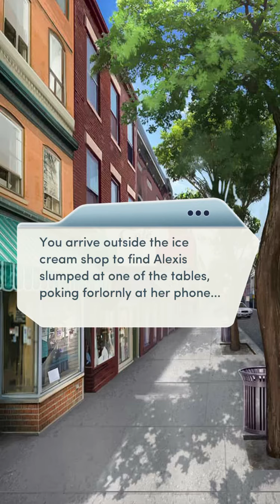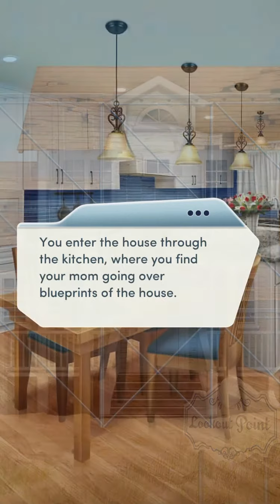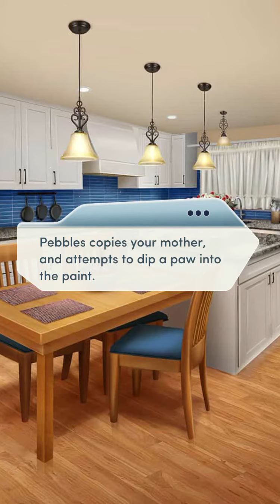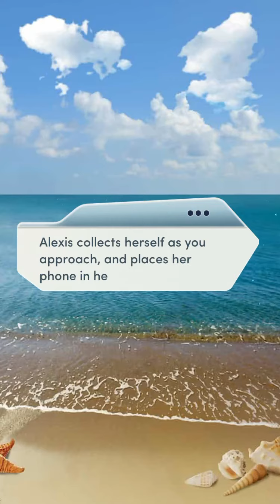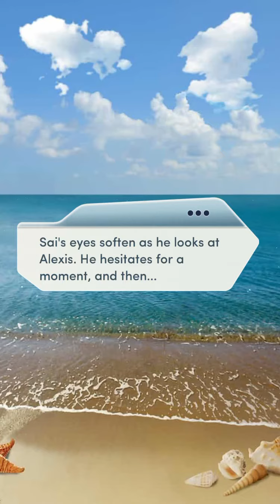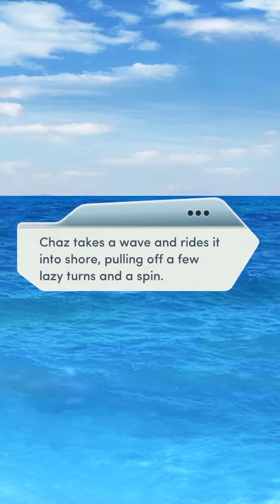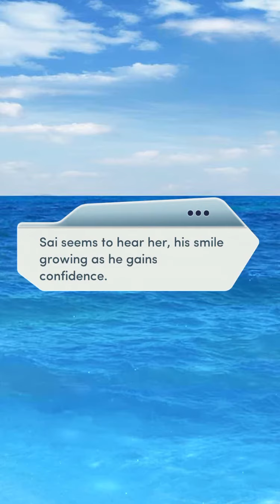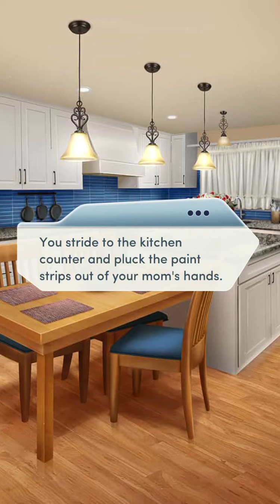SunKissed chapter 6 the spirit of competition